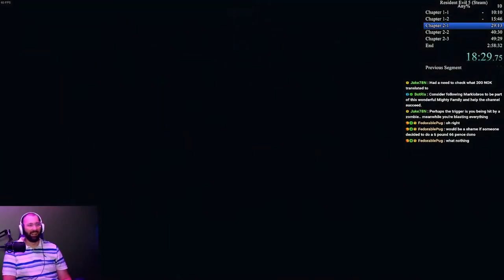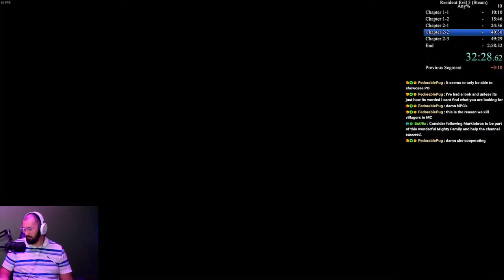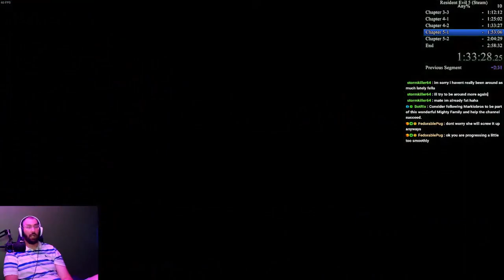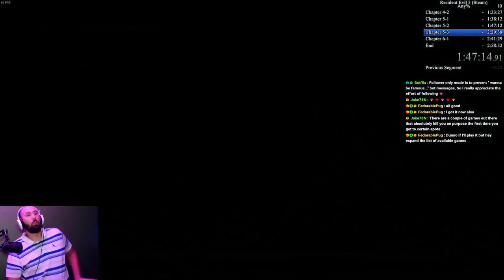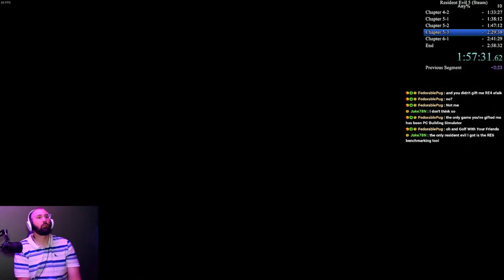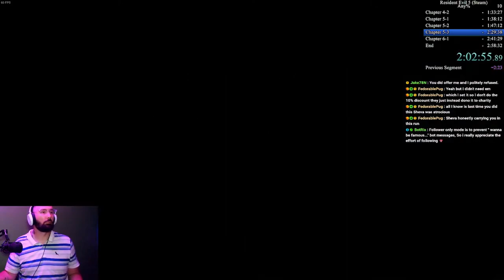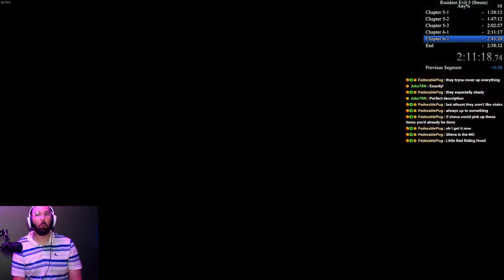Resident Evil 5 Any% NG+ SP Speed Run || Markiobros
Resident Evil 5 Any% New Game + Single Player Speed Run